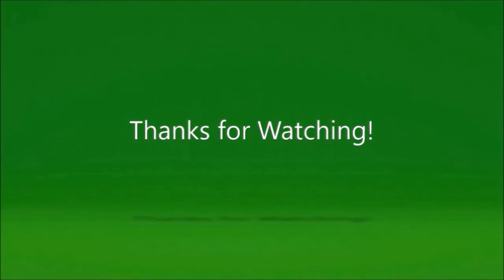Dragon Ball Z Dokkan Battle - Z Hard Black Goku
Gameplay recorded on Android MirrorGo
Follow me on:
Twitter.com/RicardoWeskerBR
Twitch.Tv/RicardoWeskerBR
Beam.pro/Ricard0_Wesker

Banco Santander
Agencia: 0723
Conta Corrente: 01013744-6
May the Force be with Us!!